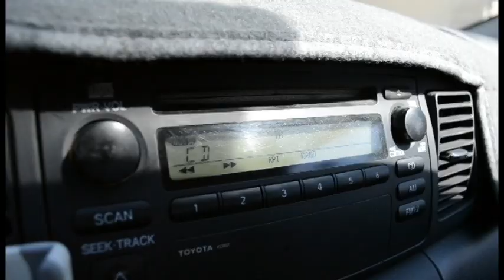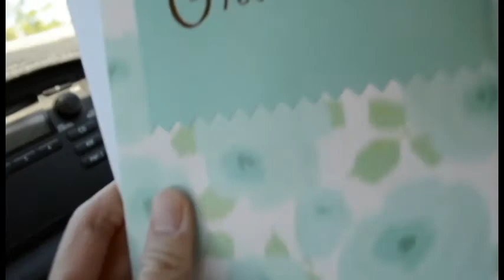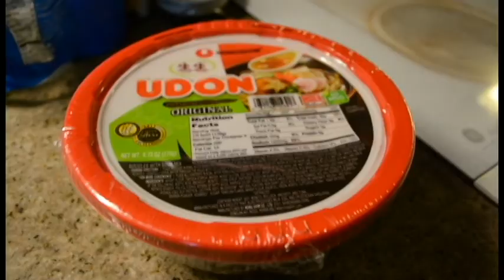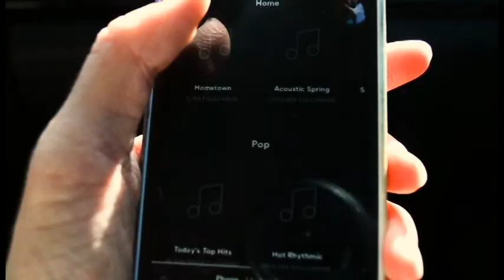First Vlog! | Mother's Day / SF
Hi everyone!
This was a lot of fun to make. I decided to keep it short and sweet but I hope you guys have a fun time celebrating Mother's Day this weekend. I do hope to vlog more in the city and wish it could have been longer but next time! :)